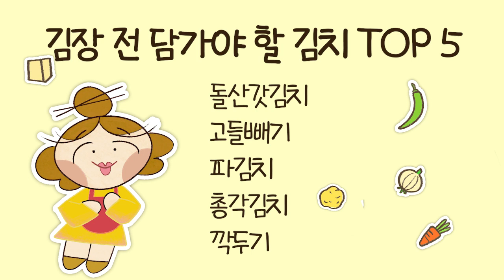김장전 지금 꼭 담가야할 김치TOP5👉돌산갓김치, 고들빼기김치, 파김치, 총각김치, 깍두기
안녕하세요 마님들🥰
세상에서 가장 따스한 맛을 만들어 내는 영자씨의 부엌에 오신 것을 환영합니다.
오늘 소개해 드릴 음식은 김치 김장전김치 입니다.
00:00 인트로
00:05 돌산갓김치
04:06 고들빼기김치
07:40 파김치
11:11 총각김치
14:35 깍두기
갓김치
갓 1.8kgX4단
소금 (절임용) 350g
쪽파 500g
다진마늘 400g
생강청 200g
새우젓 300g
 배즙 600g
액젓 400ml
고춧가루 650g

고들빼기김치
고들빼기 1.5kg
소금 100g
고춧가루 160g
다진마늘 100g
새우젓 100g
멸치액젓 100mL
배즙 200mL
생강청 50g
쪽파 200g

총각김치
총각무 3kg
소금 100g
고춧가루 100g
쪽파 200g
다진마늘 100g
생강청 50g
멸치액젓 150g
새우젓 100g

깍두기
무 7개
쪽파 200g
새우젓 200g
고춧가루 300g (종이컵 수북이 3컵/종이컵 수북이 1컵 100g 입니다)
다진마늘 150g
소금 120g
무청 속대 (선택)

파김치
01. 쪽파 800g
02. 고춧가루 7 숟갈
03. 설탕 3 숟갈
04. 새우젓 2 숟갈
06. 마늘 1숟갈
07. 액젓 9 숟갈
08. 통깨 소주잔 1/2 잔

영자씨와 더욱 가까워지세요!